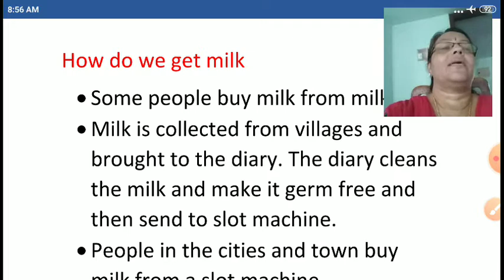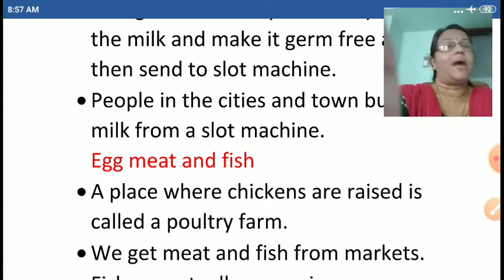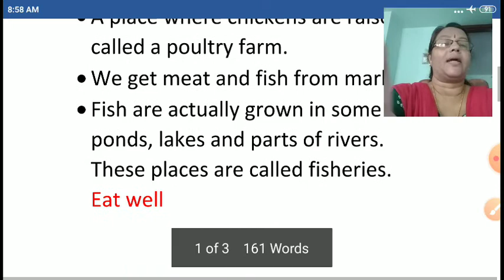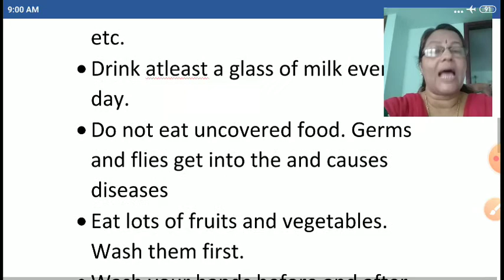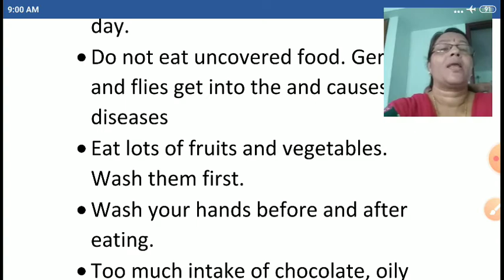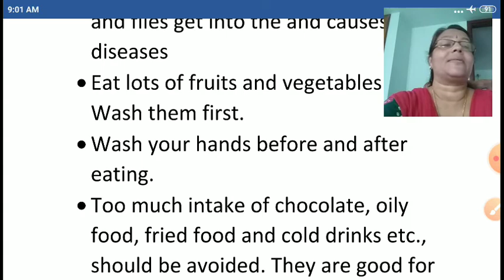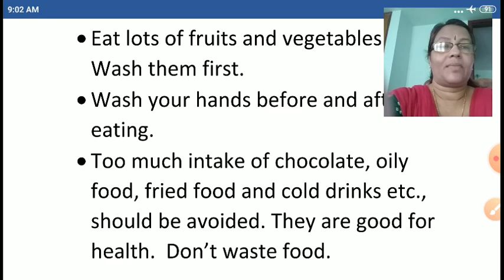Std3 Food for health